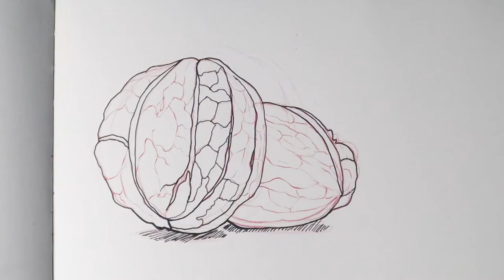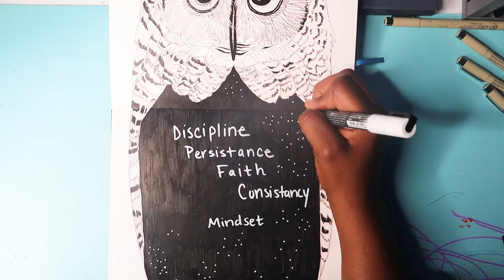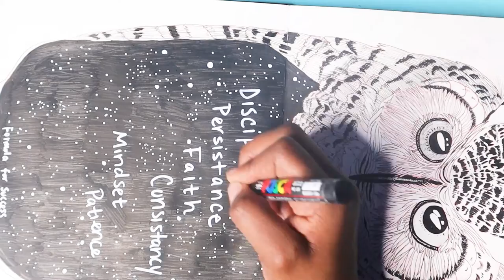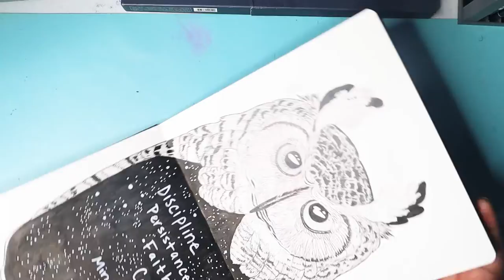INKTOBER 2022 DAYS 11-15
Inktober 2022 Days 11 - 15 done! Another video on the way soon.